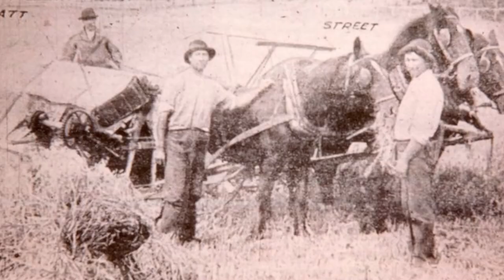Wisdom of the Old West That Would Save You Even Today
How hard was life in the Old West that they must keep this Wisdom in mind all the time to stay alive? At the end of this video, You will discover the Wisdom that made the Old West People become Legendary Individuals. So check it out and keep it in mind. Without further ado, here’s the first Wisdom you must know.